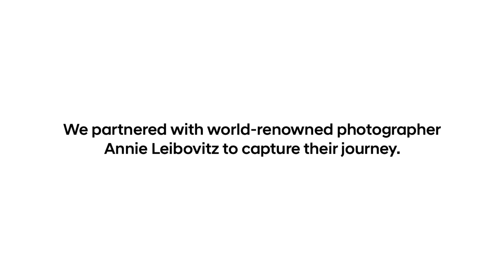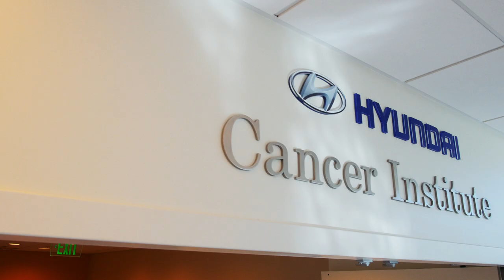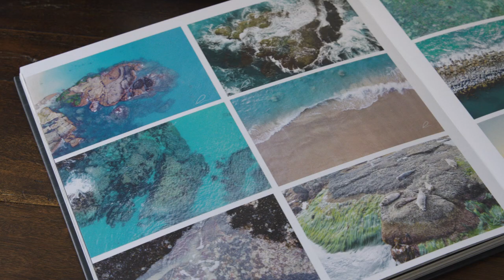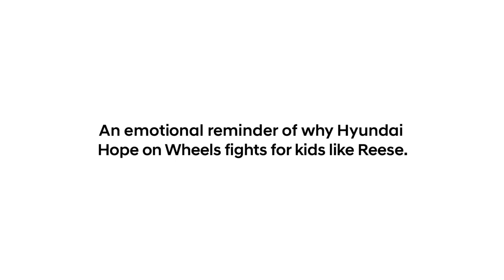Journey of Hope | Hyundai x Annie Leibovitz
The journeys of our employees make us who we are, and we partnered with Annie Leibovitz to capture these inspiring stories to share with you.

Everything changed for Paul and his family the day his son, Reese, was diagnosed with osteosarcoma. Within hours of the diagnosis, Paul got an offer from Hyundai for the Director of Marketing position. From that day on, the Imhoff family embarked on their journey of hope and heartbreak with Hyundai Hope On Wheels.

Only 4% of federal funding for cancer research go to pediatric cancer, and Hyundai Hope on Wheels works to bridge that gap with donations from every new vehicle sold. Paul’s journey is a reminder to stay relentless in our fight against pediatric cancer.